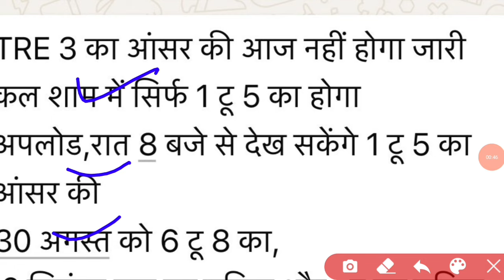Bpsc tre 4 notification 2024 | bihar shikshak bharti phase 4 | bpsc tre 4 exam date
DIGILOCKER PROBLEM AISE SOLVE KAREN

Bihar teacher bharti news
Bihar teacher bharti exam update
Bihar teacher bahali news
Bpsc tre 4 exam Notification

THANKS

IS ANSARI